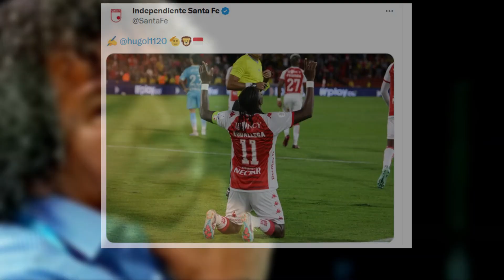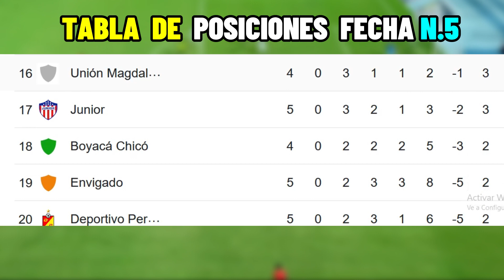🚨HUGO RODALLEGA RENUEVA EN SANTA FE, TOMÁS ÁNGEL VETO EN NACIONAL,Y POSIBLE LLEGADA LUIS PINTO✔️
ÚLTIMAS NOTICIAS FPC